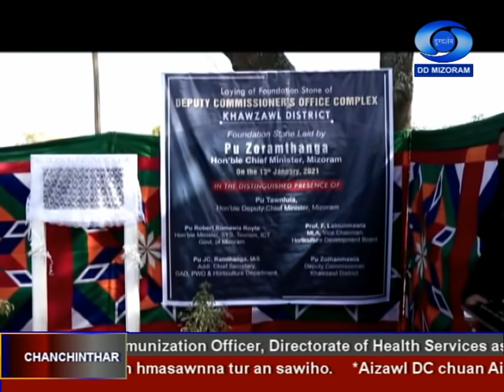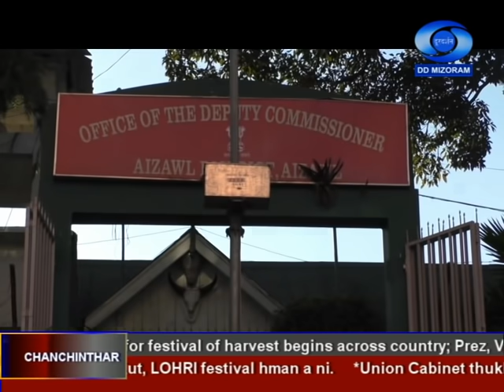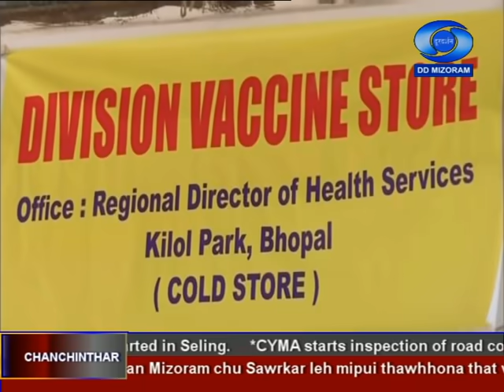DD News Mizoram, 13 January 2021 @ 6:30 PM